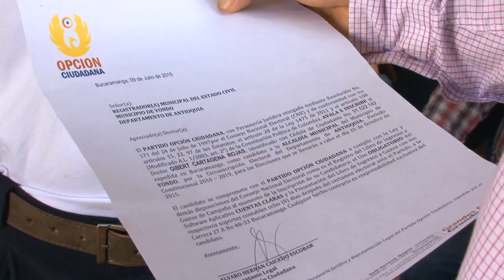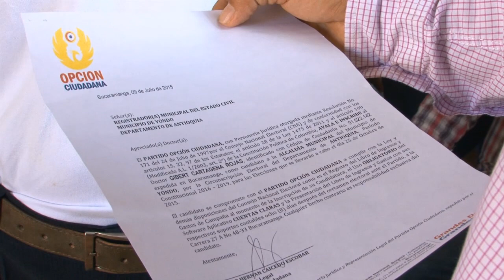VIDEO ENTREGA DE AVAL YOUTUBE